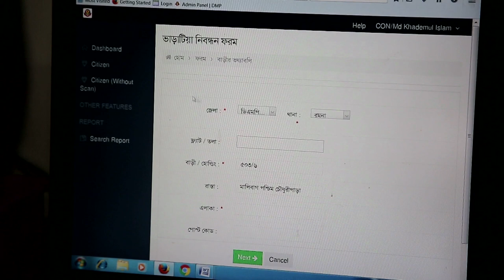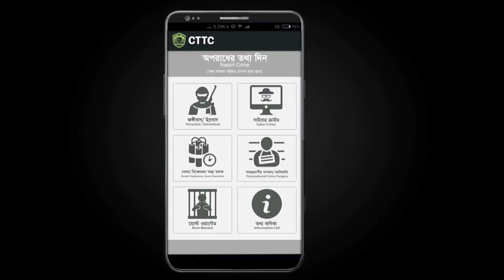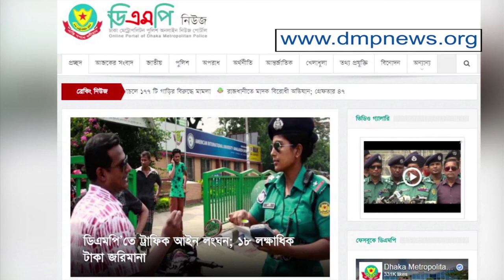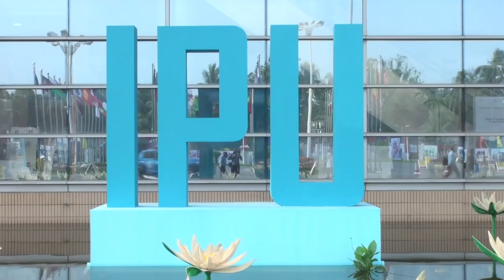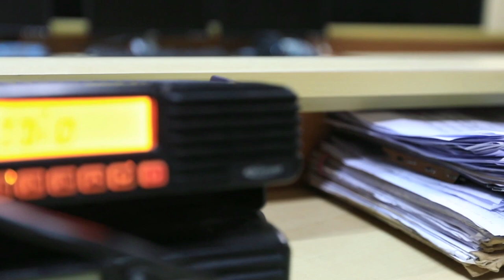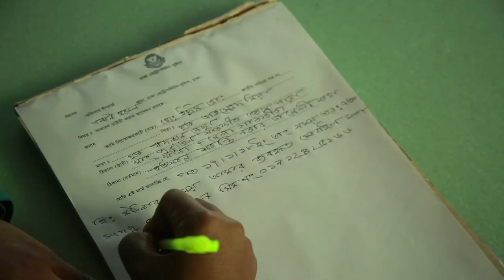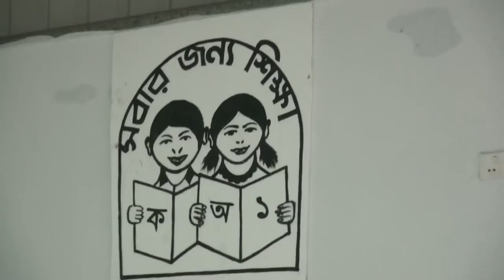Documentary : DMP 43rd Raising Day